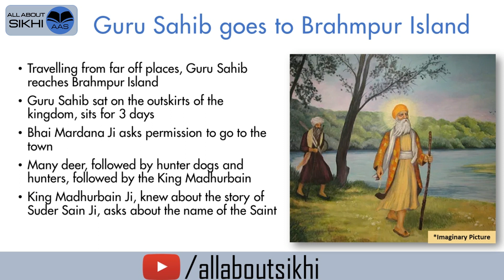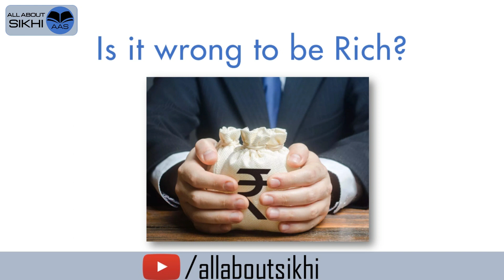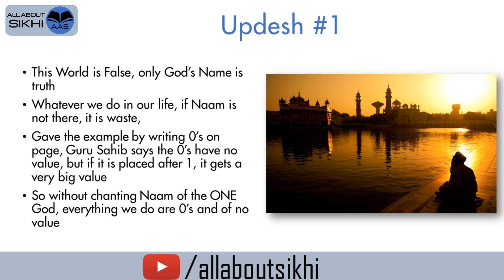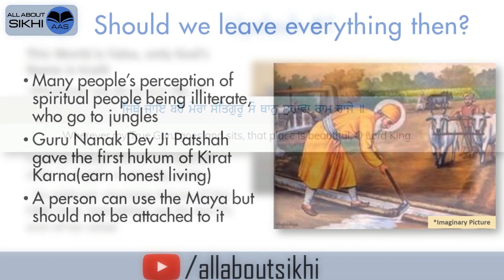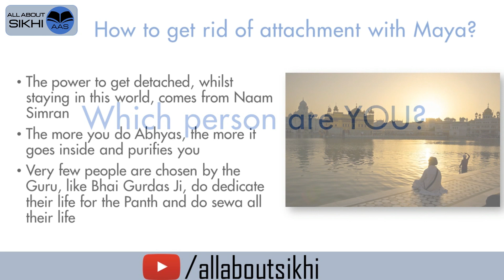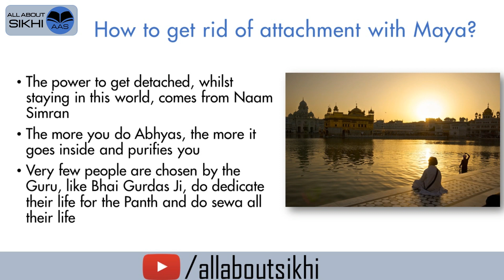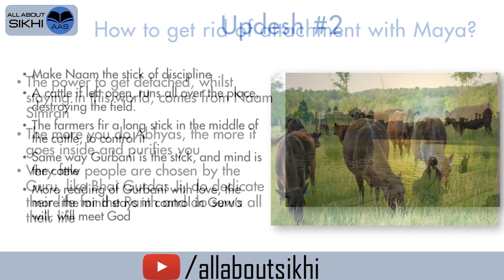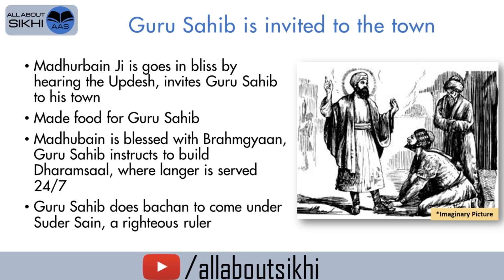S38 (Part 1) - Is it wrong to be Rich? | King Madhurbain meets Guru Nanak Dev Ji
Is it wrong to be Rich? | King Madhurbain meets Guru Nanak Dev Ji